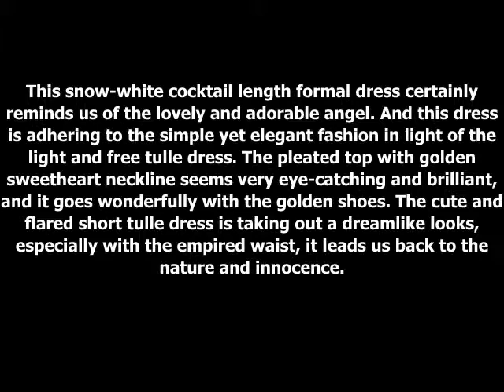Empire Waist A Line Sweetheart Short White Formal Dress from Australiaformaldresses.com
The seductive yet graceful V-neckline is the key to light up this bright red floor length formal dress in light of the smooth and glossy elastic satin. The neatly beaded empired waist greatly makes her look taller and slender; the brilliant tone adds a touch of royal elegance. As she runs around, the criss-crossed back is creating an irresistible temptation along with the ruching long dress.